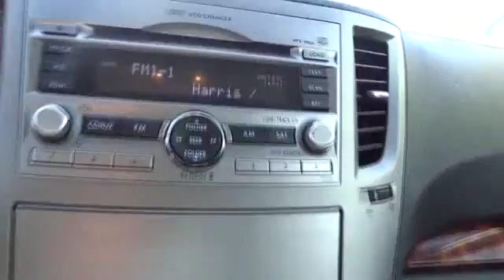2010 Subaru Legacy - 4dr Car San Francisco, Napa, Santa Rose, Vallejo, Oakland, CA Napa CA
2010 Subaru Legacy  - Stock#: 6333A - VIN#: 4S3BMBK68A3244442

This was a local trade-in with a clean history and all the options your looking for. Leather and moon roof just to name a few plus its snow ready with Subaru's award winning AWD system. This vehicle is equipped with The Jimmy Vasser Select Shield limited warranty. 3 months or 3000 miles please call a friendly sales associate for more details. Don't buy another used vehicle AS-IS, Buy with confidence at Jimmy Vasser Chevrolet Toyota. Ask those other guys if their car has a warranty on it? I bet it doesn't!-JIM VASSER